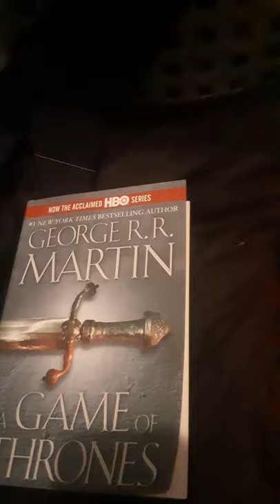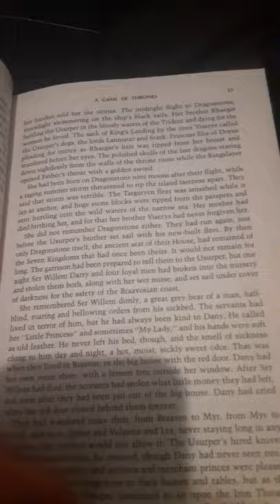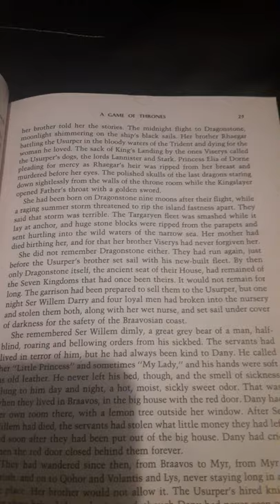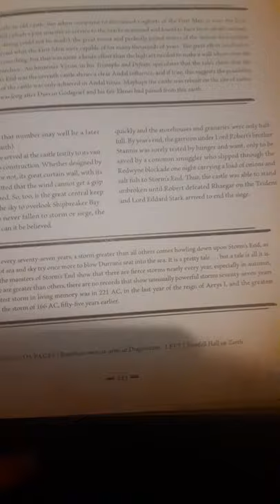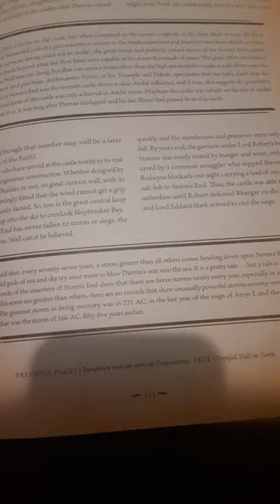Ranger of House Hightower Episode 1: The Lie of Daenerys "Stormborn."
in this video, the Ranger of House Hightower will show evedence that at least part of Dany Targaryan's backstory in A Game of Thrones ( book one in the A Song of Ice and Fire series) is a Fracking LIE!